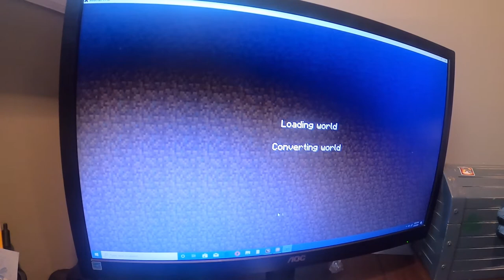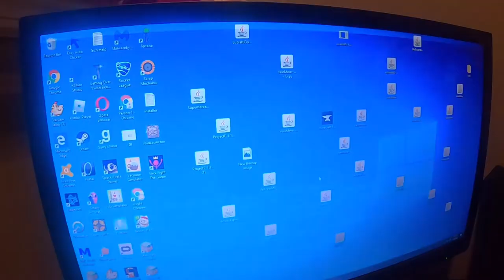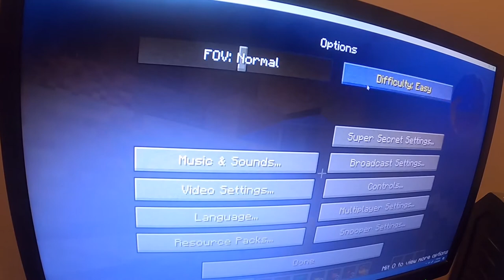CRAZY CRAFT EPISODE 1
A bunch of mods thrown in to one game aka Minecraft